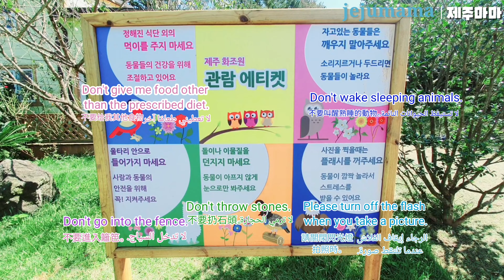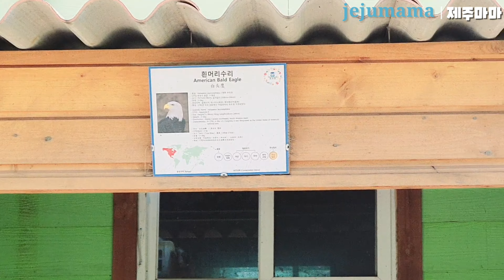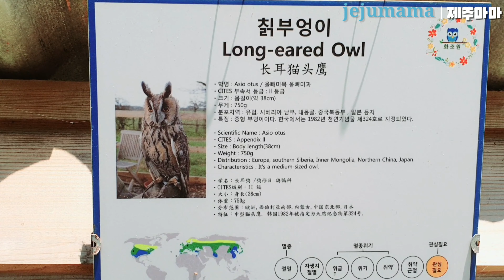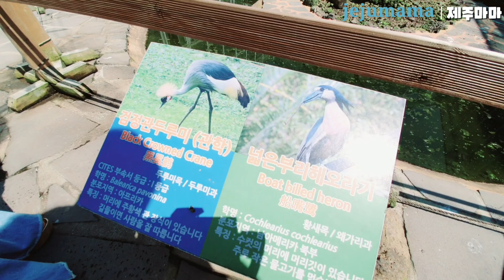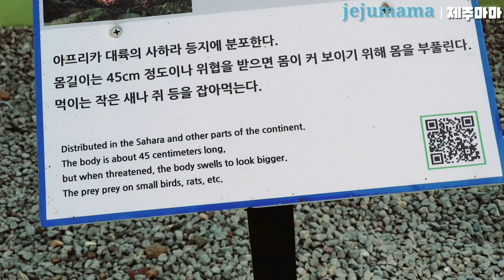제주도 화조원 알파카 A3|Jeju Island Flower Garden Alpaca 3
자세한 정보는  여기를  클릭해주세요
안녕하세요 제주마마예요 즐거운명절되세요
귀여운동물여운 동물 친구들이 았는 화조원
은  제주시에서 10분거리에  있는데요  . 알파카를 비롯해서 새들의 비행도 체험해 볼 수 았는 흥미로운 곳이었어요   가족여행에는  꼭 가야되는  그런곳   아이들이  어딜가도  한 눈에  들어오고  . 아이들과 같이하기 좋은 여행장소예요 가족여행이라면 제주 가볼만한곳으로  제주마마가  추천 해요

 Hello, this is Jeju Mama. Have a nice holiday.
 A flower garden with cute animal friends
 Is located 10 minutes away from Jeju City.  It was an interesting place to experience birds flying, including alpacas. It was a must-visit place for family trips. Children everywhere catch a glance.  It's a great place to travel with children. If it's a family trip, Jeju Mama recommends it as a place to go to Jeju.

您好，我是濟州媽媽。 假期愉快。
有可愛動物朋友的花園距濟州市10分鐘路程。 這是一個體驗鳥類飛行的好地方，包括羊駝。 這是家庭旅行的必遊之地。 各地的孩子們一覽無餘。 這是帶孩子旅行的好地方。 如果是家庭旅行，濟州媽媽建議將其作為前往濟州的地方。

مرحباً ، أنا جيجو ماما.  اتمنى لك عطلة سعيدة.
  حديقة الزهور مع أصدقاء الحيوانات لطيف
  يقع على بعد 10 دقائق من مدينة جيجو.  كان مكانًا مثيرًا للاهتمام لتجربة الطيور تحلق ، بما في ذلك الألبكة.  كان مكانًا يجب زيارته للرحلات العائلية.  يلقي الأطفال في كل مكان نظرة سريعة.  إنه مكان رائع للسفر مع الأطفال.  إذا كانت رحلة عائلية ، فإن Jeju Mama توصي بها كمكان للذهاب إلى جيجو.